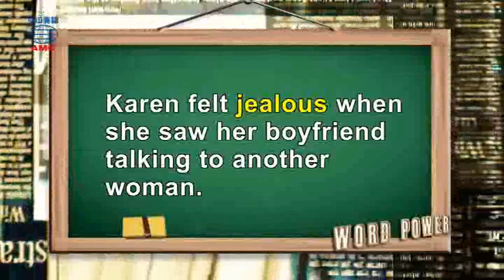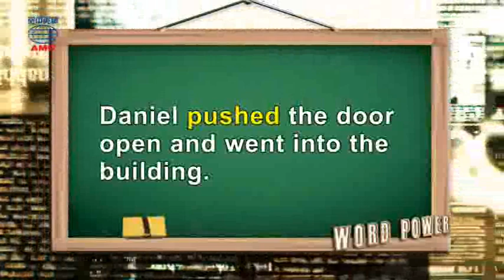2017年12月號Unit9-1【《勇敢的小錫兵》】-Word Power